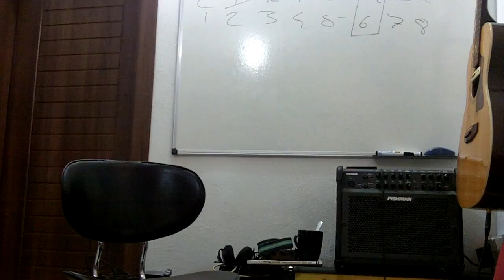Duncan Agius ------- Footprints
Original track